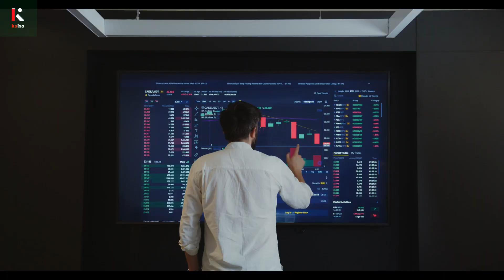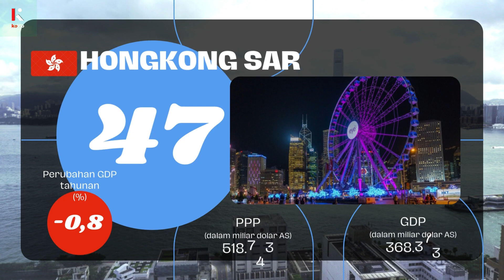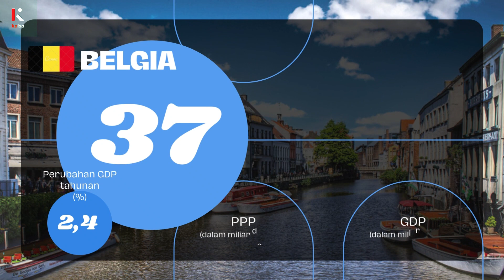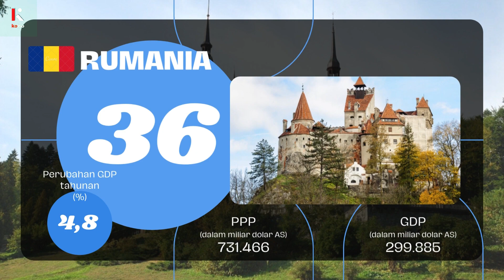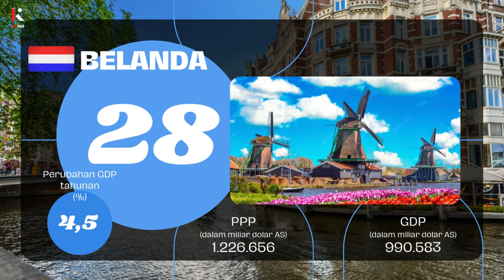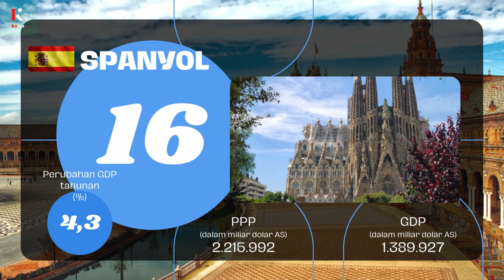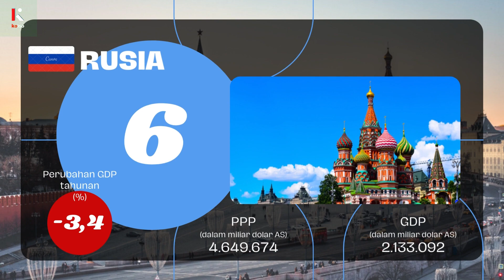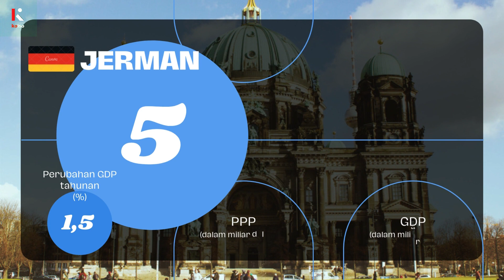50 Negara Ekonomi Teratas Berdasarkan Proyeksi PDB Berbasis Paritas Daya Beli 2022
Video kali ini adalah daftar 50 negara teratas berdasarkan perkiraan perkiraan PDB (PPP). Negara-negara diurutkan berdasarkan Laporan World Economic Outlook (WEO) terbaru yang diterbitkan oleh Dana Moneter Internasional (IMF)

Video Link:

 • Find No Copyright...